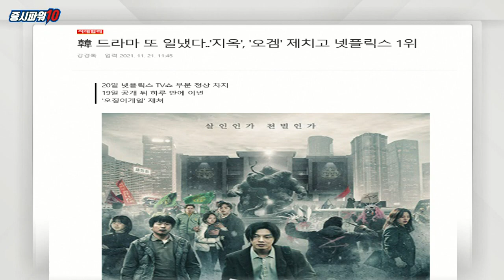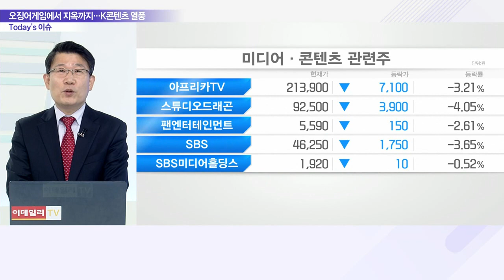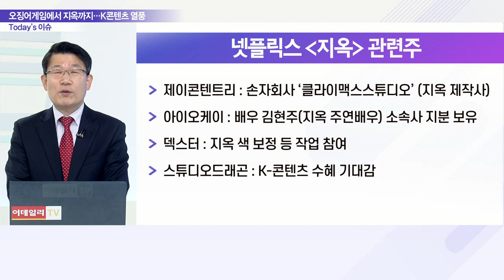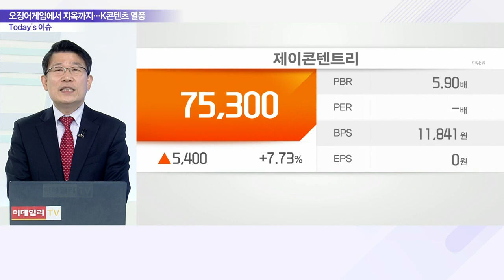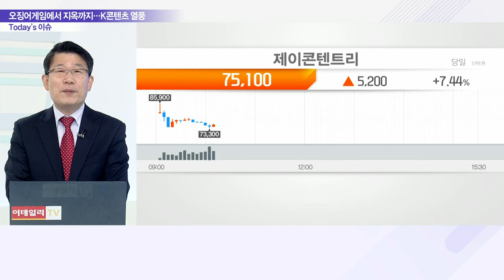전 세계 사람들 ‘지옥’ 문 열었다… 하루 만에 1위_이슈 파워 (20211122)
Q. 단숨에 넷플릭스 1위 ‘지옥’ 무슨 내용이길래?
- 넷플릭스 드라마 ‘지옥’ 공개 하루 만에 세계 1위
- DP→오징어 게임→마이네임→지옥… 흥행 지속
- 지옥, 권선징악‧사후세계 등 한국적인 배경과 해석
- 네이버 웹툰 ‘지옥’을 원작으로 제작
- 넷플릭스 글로벌 드라마 10위권 韓 드라마 3개

Q. 연타석 홈런 날린 K-콘텐츠, 열풍 이어가나?
- 세계인에 한국 드라마 신뢰 증가 영향
- 오징어 게임 이후 한국 드라마에 대한 기대감 커져
- 기존 서구권 드라마와는 다른 형식에 열광
- 영상 콘텐츠에 대한 기대감 증가
- 제이콘텐트리 : DP에 이어 지옥으로 연타 흥행몰이